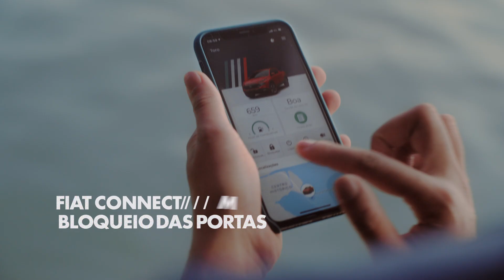TORO | CARGAS 15"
Filme de 15" para lançamento da nova Fiat Toro